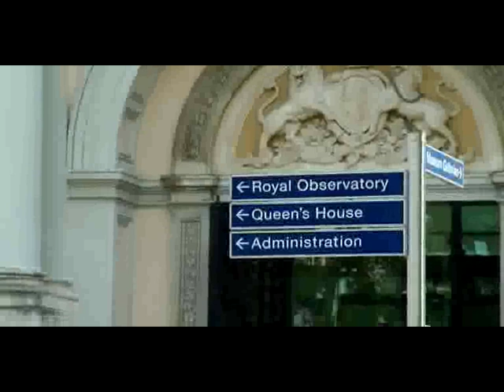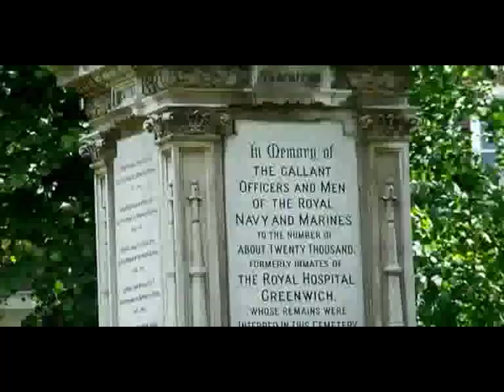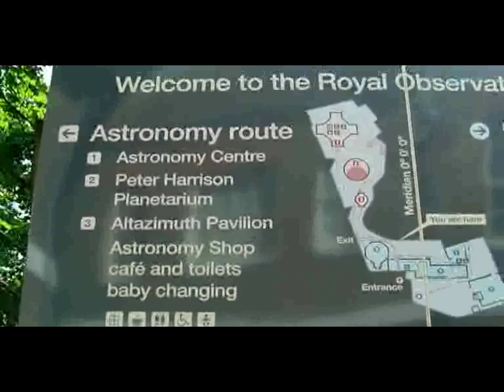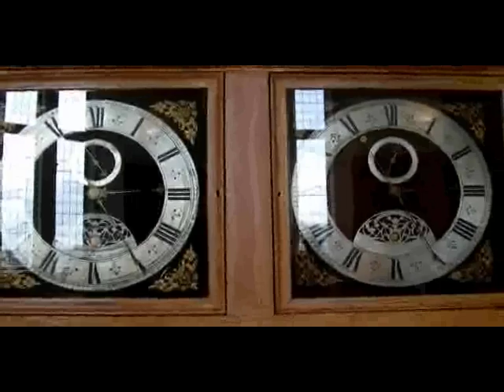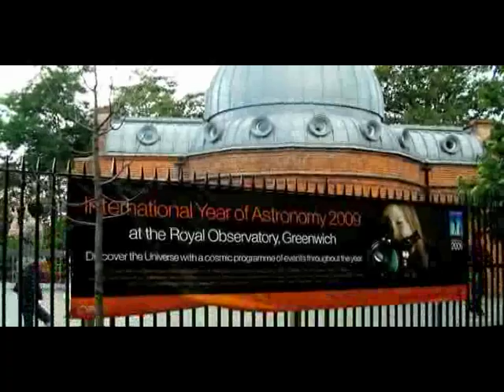Maratime Museum & Royal Observatory, Greenwich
The Royal Observatory is home of Greenwich Mean Time and the famous Prime Meridian of the World- Longitude 0 Degree 0 Min 0 Sec